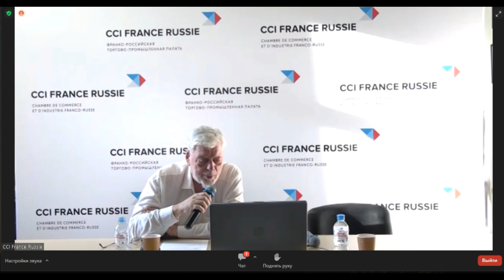Briefing #138 « Éclairage sur l’actualité » / 24.04.2023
00:00:00 Introduction
00:00:52 Économie : La Banque Centrale confirme les tensions sur le marché du travail : manque de main-d’œuvre
00:01:45 Le commerce extérieur de la Russie continue de se contracter
00:03:00 Pas de consensus pour l’instant concernant un nouveau paquet de sanctions
00:03:50 Yandex rachète des parts d’Uber
00:04:10 Projet de loi de 30% d’imposition pour les salariés ayant émigré à l’étranger
00:04:53 Projet de loi de faire des « nouveaux territoires » des zones économiques libres
00:06:01 Politique intérieure : M. Peskov a révélé que son fils a participé à l’opération spéciale
00:08:01 Polémique entre MM. Navalny et Khodorkovski
00:09:05 Nouvelle entrevue entre MM. Poutine et Turchak
00:10:06 Diplomatie : Rencontre du groupe de Rammstein
00:12:34  L’Allemagne a expulsé de nouveaux diplomates russes
00:13:37  Le G7 envisage d’interdire toute exportation vers la Russie
00:15:45  Le Kazakhstan a annoncé qu’il n’y aurait pas de parade du 9 mai dans le pays
00:16:35  Question : Quelle interprétation donner à l’annonce de la part du Kazakhstan concernant le défilé du 9 mai ?
00:19:30  Question : L’invitation de M. Poutine à l’adresse du président du Brésil
00:21:48  Question : Les tendances linguistiques et le russe en Asie centrale
00:23:56  Question : Quelles sont les raisons du manque de main d’œuvre et quel rapport à l’immigration ?
00:27:34  Question : Les travailleurs en provenance du Vietnam inverseraient-ils la tendance ?
00:29:11  Question : Les volumes d’importation de biens et de services
00:31:08  Question : La Serbie et l’OTAN, le rapport à la Russie
00:35:12  Question : Pourquoi les négociations des pays d’Europe orientale n’ont-elles pas abouti ?
00:39:37  Question : Comment interpréter l’annonce de M. Peskov concernant son fils ?
00:42:10 Informations générales